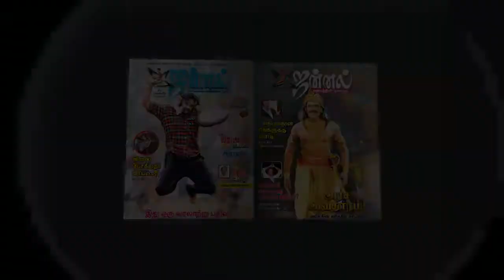AR RAHMAN'S KM MUSIC SCHOOL | RAHMAN ON STAGE